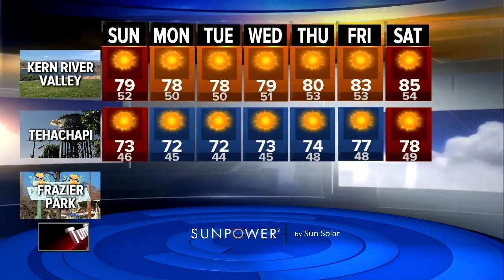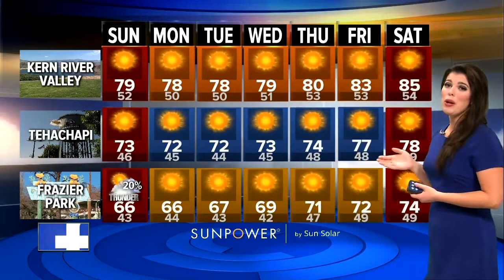23ABC News Latest Headlines | October 21, 7am